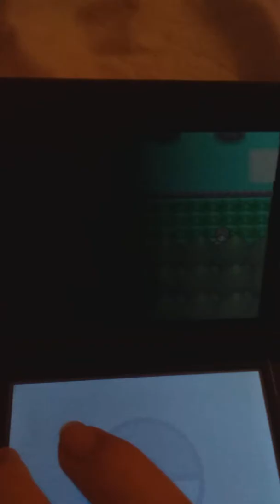SHINY CHIMCHAR IN POKEMON PEARL!